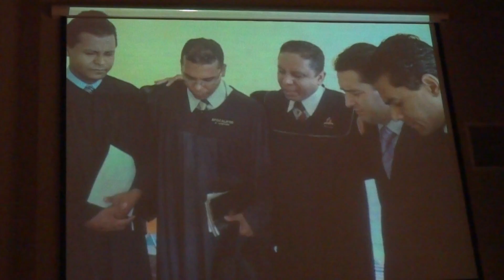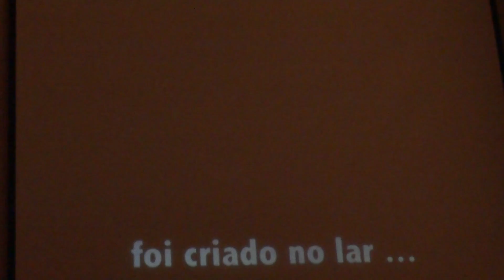Pr Luis Goncalves 3